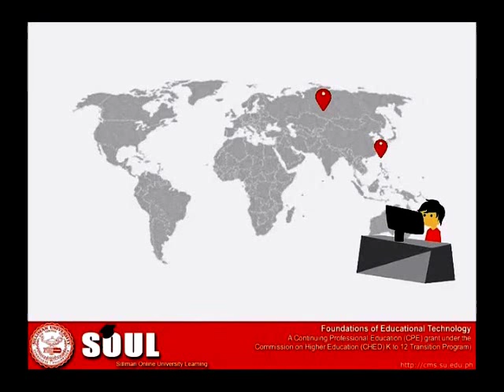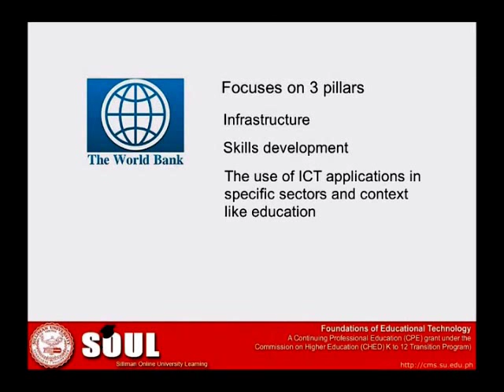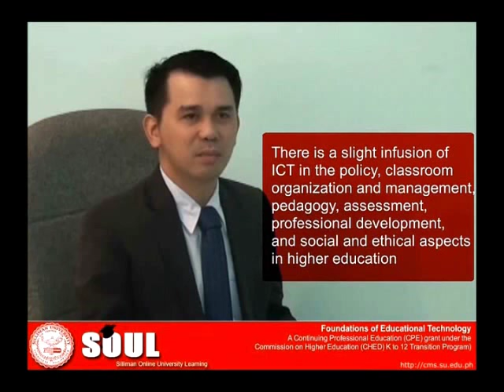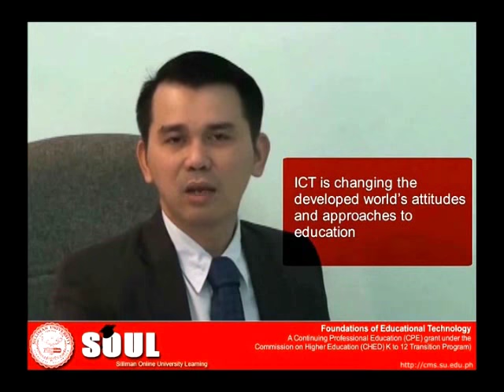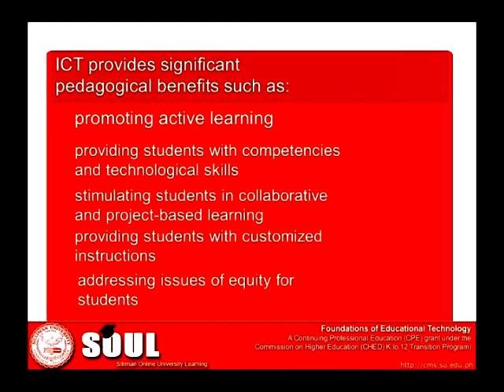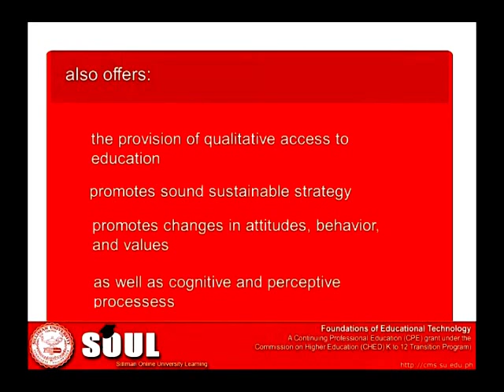Week 1: Why integrate ICT in teaching and learning?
ICT has become a priority not only for any government. It has become one of the various themes and priorities in the international communities. UNDP considers ICT as an enabler of progress in education (UNDP, 2001). Likewise, the Asian Development Bank (ADB) reported that modern ICT has the potential in reducing poverty in Asia and Pacific. ADB’s ICT initiatives in education highlight projects on improving skills training in poor rural areas. Specifically, it includes ICT components like assessment, training, e-learning systems development, and among others. Similarly, the World Bank promotes access and use of ICT to stimulate sustainable economic growth, improve service delivery, and promote good governance and social accountability. World Bank’s program on ICT focuses on three pillars: infrastructure, skills development, and the use of ICT applications in specific sectors and context like education (World Bank). Moreover, UNESCO believes that ICT can address the challenges faced in the teacher education (UNESCO, 2011a). UNESCO has initiatives related to the use of ICT in teacher education by supporting existing teacher development communities of practice, multi-stakeholder partnerships, capacity building of policy-makers and the development of international standards on ICT competencies for teachers.